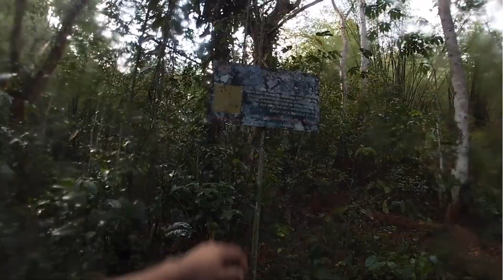COVIGNE RIVER GORGE HIKE - TRINIDAD!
Just a quick hike through a river to some small pools in north TRINIDAD